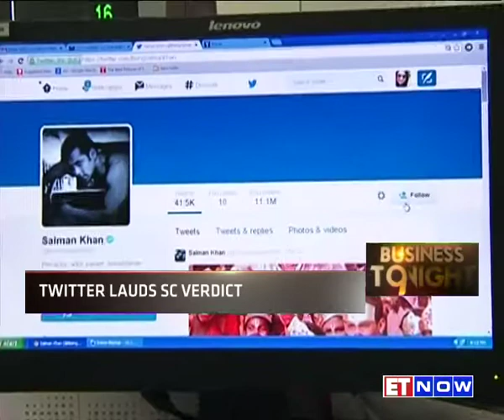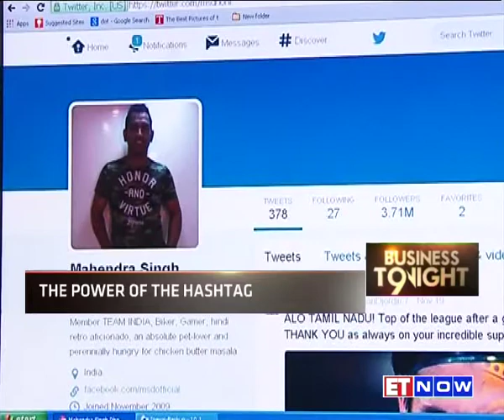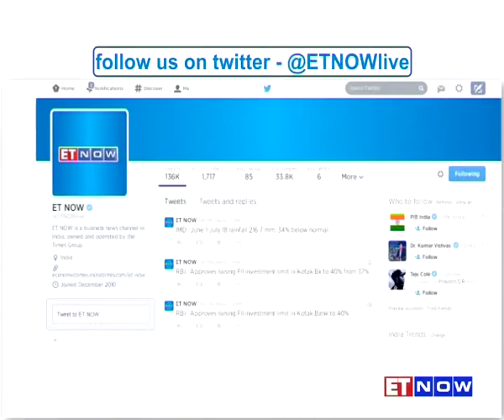Twitter CEO Dick Costolo In India, Meets Prime Minister Modi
Twitter's global head arrived in the capital on the same day that the Apex Court reiterated the importance of Freedom of Speech and Expression, striking down Section 66A of the IT Act. Twitter’s CEO Dick Costolo said that India and the Modi government will help Twitter scale up its presence in the weeks ahead, while ensuring cyber security. ET NOW gets you all the details in this report.